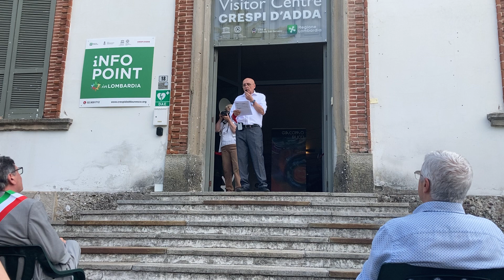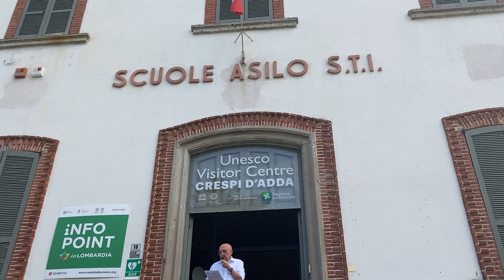Mimmo Donati e la mostra su Francesco Bonfanti - Crespi d'Adda